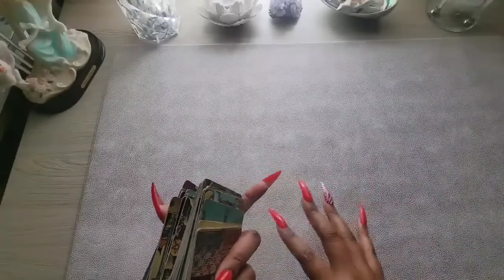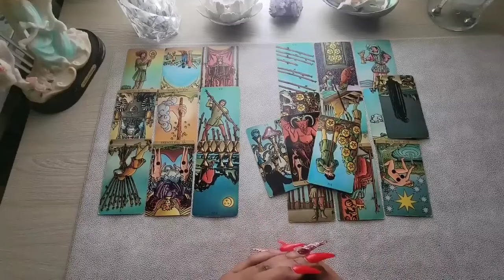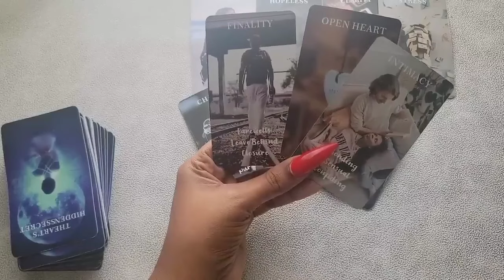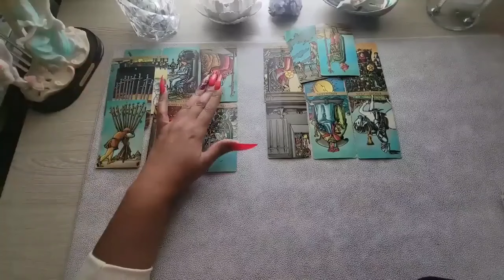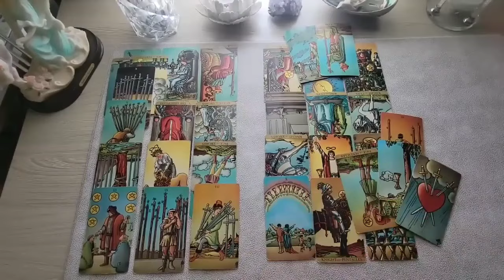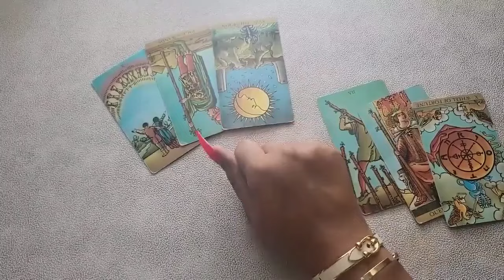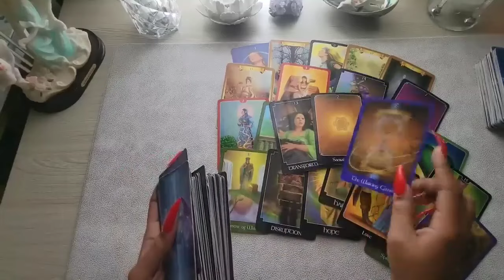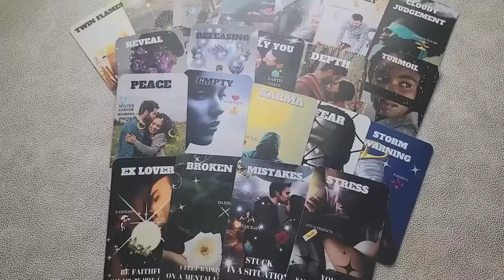GEMINI♊️HUGE COMEBACK! THIS WAS WILD TO READ" 😳PREPARE FOR ANSWERS YOU DESERVE THE BEST *WOW!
EVERY 500 LIKE 1PERSON WILL BE SELECTED

*Available Sessions*